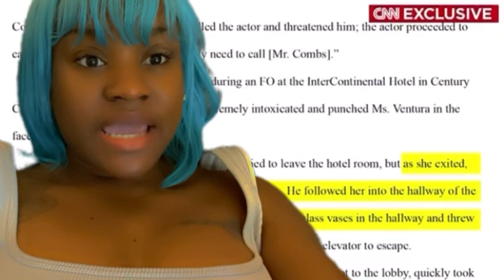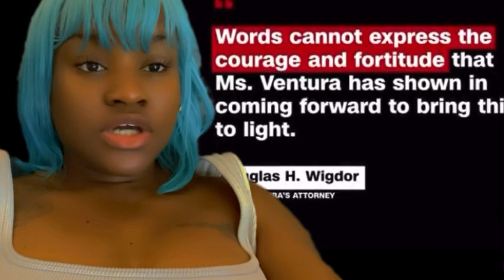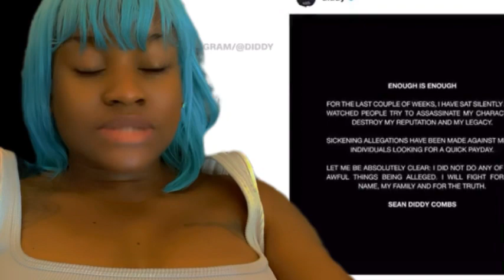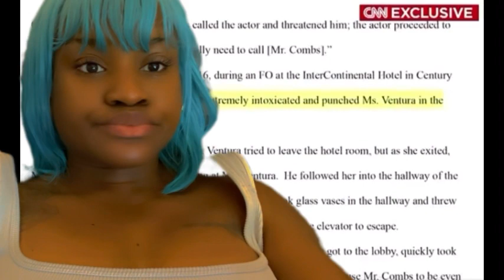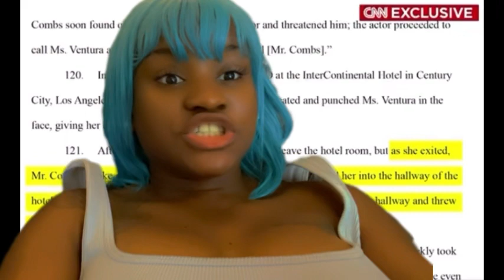This Video Is Nasty Work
cassie
diddy
cassie
diddy
cassie diddy
cassie diddy cassie
cassie diddy cassie diddy
diddy
cassie
diddy cassie
diddy cassie video
cassie
diddy
cassie diddy
diddy
cassie
hotel
diddy cassie
diddy cassie hotel
cassie
sues
diddy
cassie sues
cassie sues diddy
diddy
cassie
lawsuit
diddy cassie
diddy cassie lawsuit
diddy
cassie
hotel
diddy cassie
diddy cassie hotel
diddy cassie hotel video
diddy
cassie
allegations
diddy cassie
diddy cassie allegations
diddy
and
cassie
diddy and
diddy and cassie
diddy and cassie video
cassie
ventura
cassie ventura
diddy
assaulting
cassie
diddy assaulting
diddy assaulting cassie
diddy
cassie
news
diddy cassie
diddy cassie news
diddy
cassie
fight
diddy cassie
diddy cassie fight
diddy
and
cassie
diddy and
diddy and cassie
50
cent
diddy
cassie
50 cent
50 cent diddy
50 cent diddy cassie
diddy
cassie
footage
diddy cassie
diddy cassie footage
cassie
diddy
hotel
cassie diddy
cassie diddy hotel
cassie
diddy
hotel
cassie diddy
cassie diddy hotel
cassie
diddy
cassie diddy
cassie diddy video
cassie
diddy
break
up
cassie diddy
cassie diddy break
cassie diddy break up
diddy
cassie
relationship
diddy cassie
diddy cassie relationship
p
diddy
cassie
p diddy
p diddy cassie
cnn
diddy
cassie
cnn diddy
cnn diddy cassie